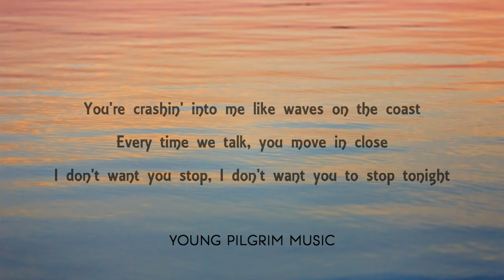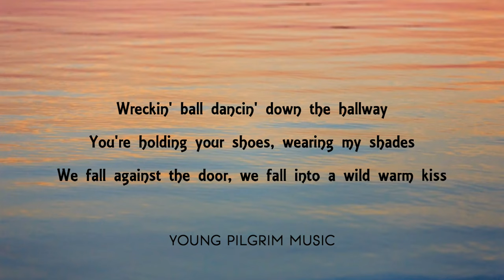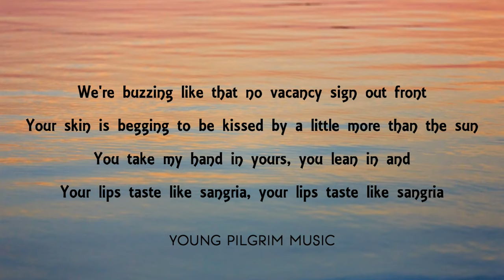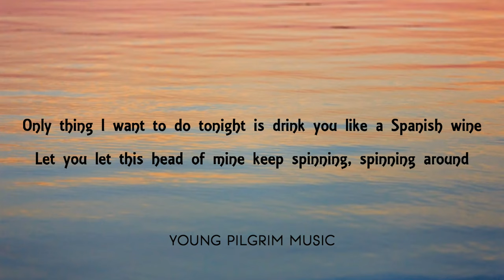Sangria - Blake Shelton (Lyrics)